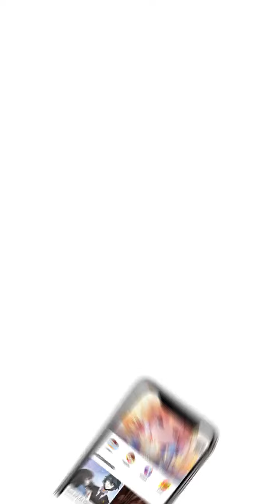染色体47号 Episode 15 - Spanish - Ran Se Ti 47Hao - Manga Toon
Episode 15 - 染色体47号 (Ran Se Ti 47Hao  染色体47号 in Chinese)